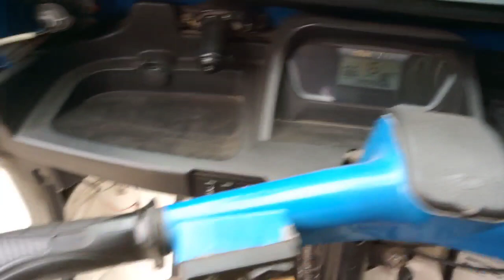Mahindra Treo E Rickshaw Gear Box Full Service|| 2022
Iss video main maine ap logo ko dikhaunga

 Mahindra Treo E Rickshaw Gear Box Full Service || Mahindra Treo

Full details iss video main hai. To iss video ko zarur dekhiye…

 E rickshaw related or bhi bohut Sare video ayega …

 Mahindra treo gear box and motor repairing video part 2 link

Akash E Rickshaw Tech#